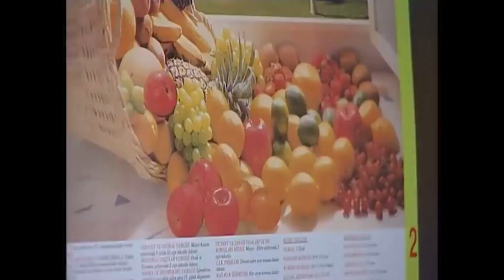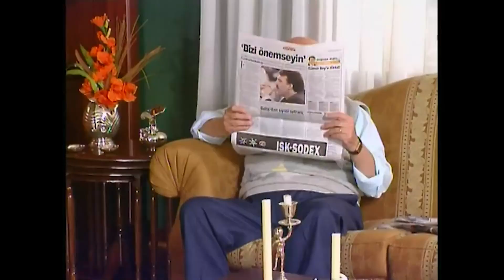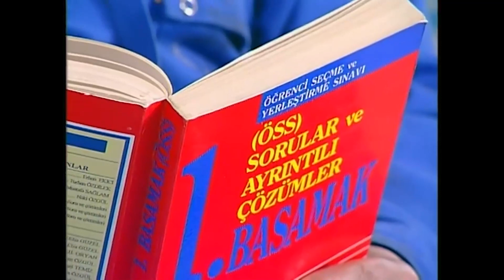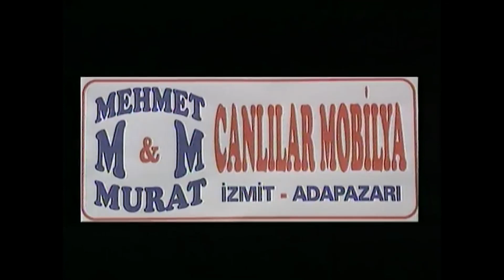Bizimkiler "Gece Yarısı Harekatı" 151. Bölüm